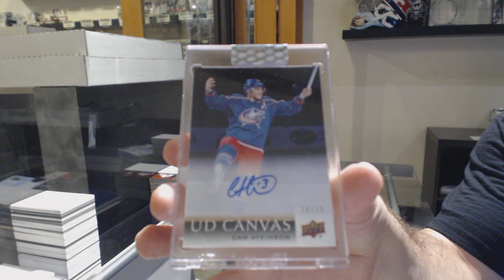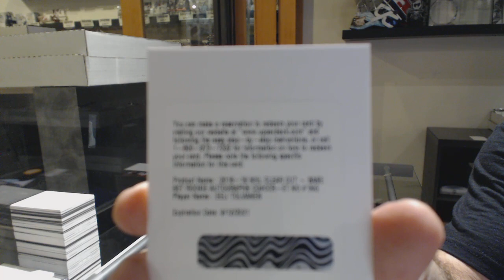PB135's 18-19 Upper Deck Clear Cut Hockey 3 Box Break